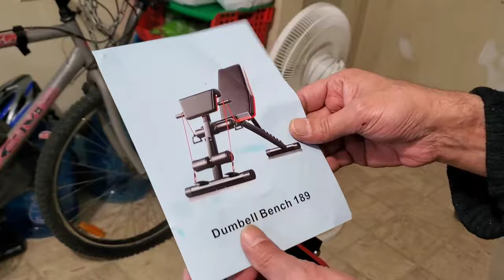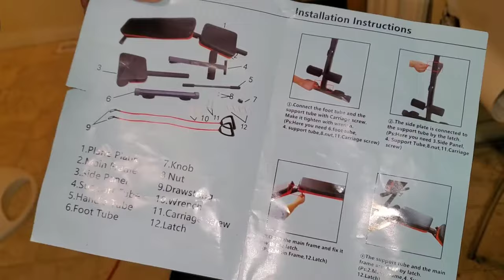22 Exercises You Can Do With This Training Workout Multifunctional Bench, And How To Assemble it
22 Exercises You Can Do With This Training Workout Multifunctional Bench, And How To Assemble it,

Model MFS-189-3

Material PVC, Steel,Wooden board,PP

Single Product Size

1300*30*55cm

Single Product Packaging Size (Fold)

75*32*32cm

Gross Weight Of Single Product

10.5KGS

similar one
SogeHome Adjustable Dumbbells Workout Bench Foldable Decline Bench Incline Bench Weight Bench Workout Bench Sit Up Bench for Full Body Workout, NSD-CA-PSBB004-1